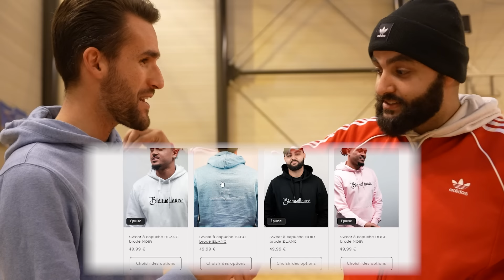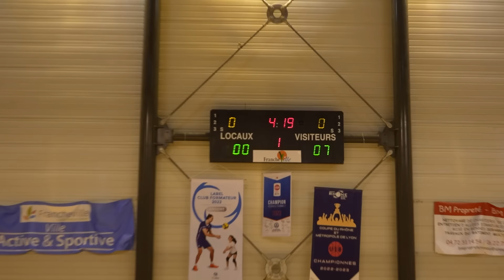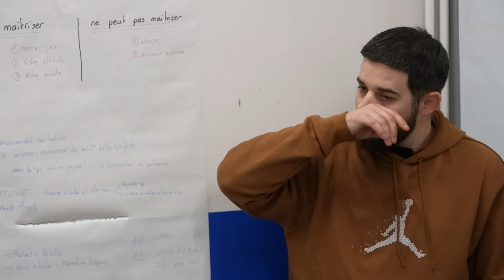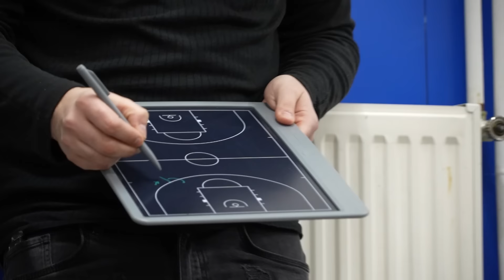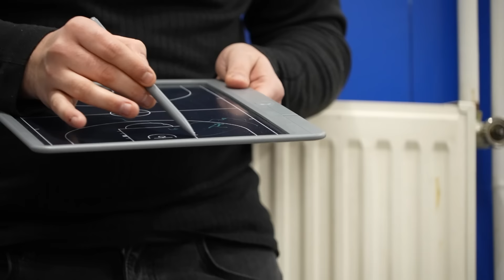J16 : si on PERD ce MATCH, on jouera le MAINTIEN...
Reprise du championnat R3 ! On attaque la deuxième phase, et nous sommes en poule basse ! Dans notre poule, il y a Vaulx en Velin, la Cro, La pontoise, Ouest roannais basket et le Coteau basket !

Aujourd'hui, nous affrontons Ouest Roannais Basket, et tout ne s'est pas passé comme prévu... Une nouvelle fois.

PS : La vidéo est une masterclass alors regarde la bien en entier.

La tension est au maximum, bon visionnage !

Championnat régional 3, région Rhône Alpes - Auvergne, en France.